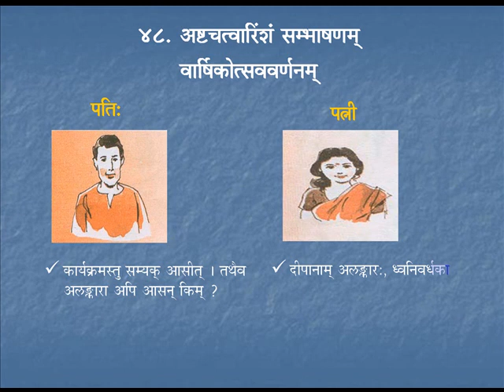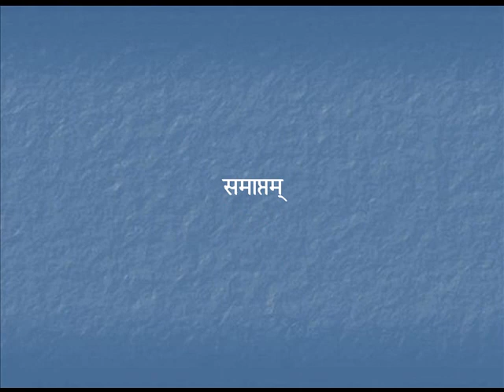Sambhaashanam 1 | Course 5